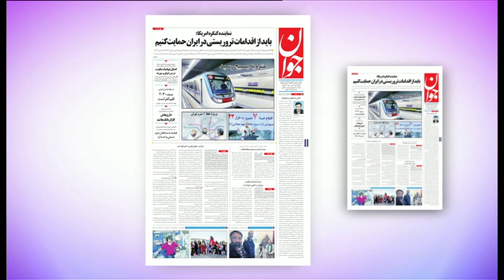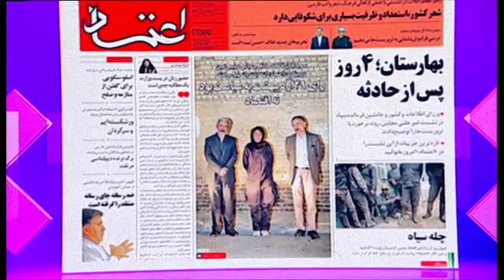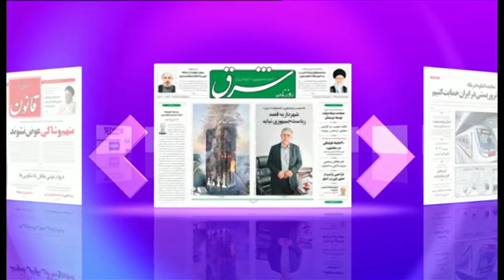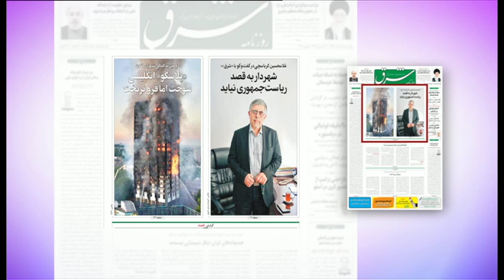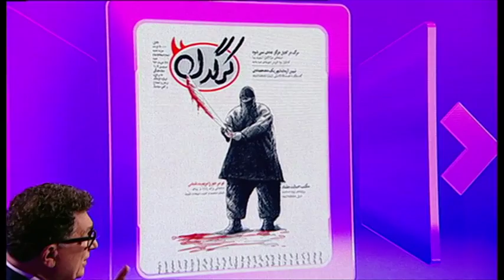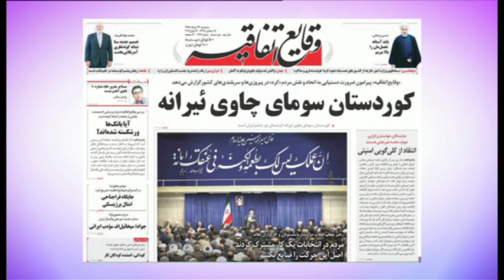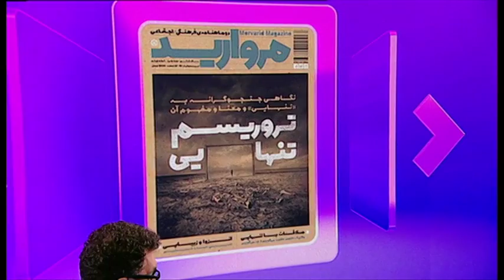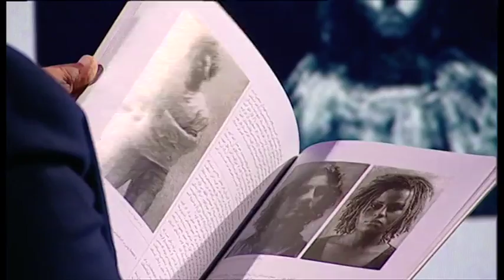دیدبان؛ مرور مطبوعات هفته با مسعود بهنود